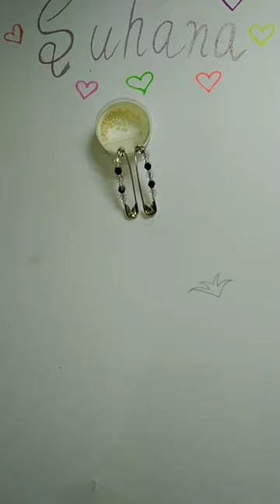DIY || safety pin🧷|| earrings😊